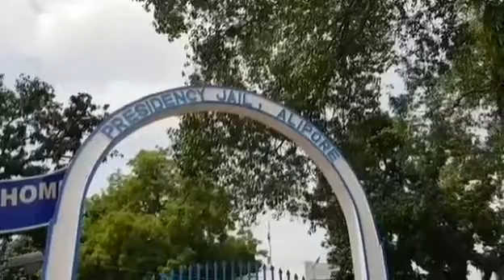জ্বর ও পেটে ব্যথা ববি হাকিমের রয়েছেন প্রেসিডেন্সি সংশোধনাগারে আজ হতে পারে কোভিড টেস্ট#firhad Hakim#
জ্বর ও পেটে ব্যথা ববি হাকিমের রয়েছেন প্রেসিডেন্সি সংশোধনাগারে আজ হতে পারে কোভিড টেস্ট